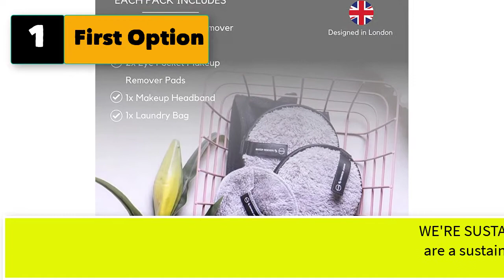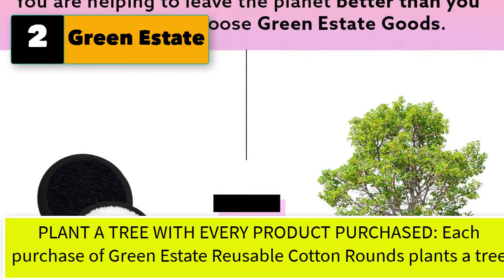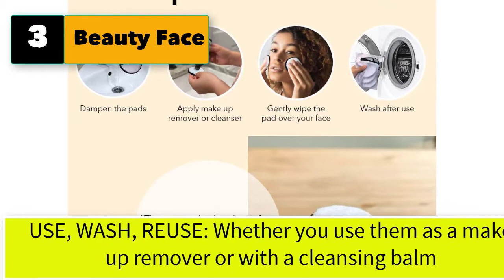Best Reusable Makeup Remover Pads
5 best reusable makeup remover pads, makeup eraser cloth

1. First Option Reusable Makeup Remover Pads Set -Ogato- Eco Friendly Reusable Face Pads Suitable For All Skin- Our Reusable Makeup Pads Include a Laundry Bag & Headband- Eye Makeup Remover Pads Are Extra Large, 5"

2. Green Estate Reusable Cotton Rounds - Dual Sided Makeup Remover Face Pads - Thick Washable Wipes For Toner - Affordable and Ecofriendly Reusable Cosmetic Pad - Every Purchase Gets A Tree Planted

3.  Beauty Face Makeup Remover Pads -5 Reusable Makeup Remover Pads, Makeup Remover Cloth, Makeup Eraser Cloth, Make Up Removers Cleansing Pads Face Pads, Make Up Eraser, Reusable Face Pads Rounds, Makeup Pads

4. S&T INC. Always Off Reusable Makeup Remover Cloths 6” x 12” Assorted Colors , Solid, 5 Count

5. Nugilla Makeup Remover Pads,16 Pack 2 Layers 3.74 Inch Reusable Microfiber Cleansing Pad with Laundry Bag Suitable for All Skin Types,4 Color Facial Cleansing Pad Set. Premium Quality Super soft makeup removing pads can gently remove makeup and impurities, perfect for any skin types or sensitivity. The cleansing facial pads not only can remove face makeup, but also can be used for eyeshadow, mascara, lipstick, in addition to cleaning the baby's eyes /face se. It is perfect for selfie-use or as a gift.